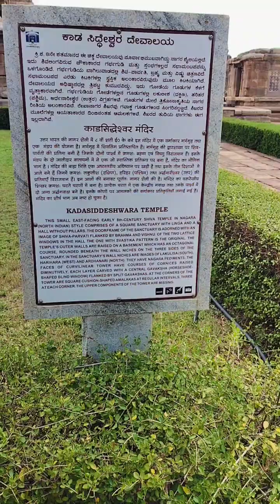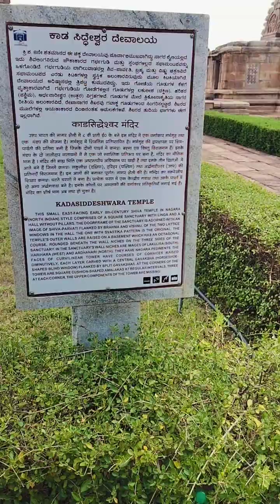NAGARA STYLE SHIBA TEMPLE